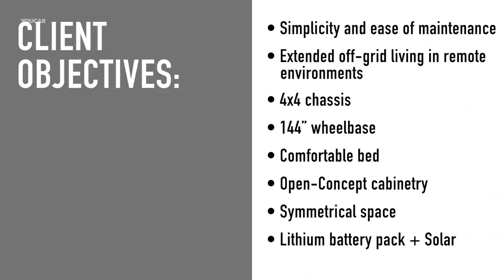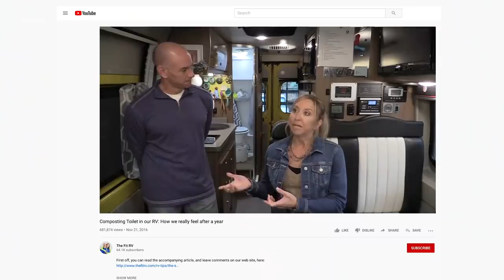Mercedes Sprinter 4x4 Motorhome (2020) Full Presentation | All-Terrain & Luxury Van by Advanced RV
Advanced RV, based in Cleveland, Ohio, partners with clients to build custom motorhomes. These van creations, often performed on the Mercedes Sprinter chassis, are a direct reflection of each client’s objectives, ideas, and personalities. Each client gives their motorhome a name, and every aspect of the build is the result of conversations between the client and ARV’s designers and craftspeople.

In April 2020, Advanced RV posted a video on “Gayle”, built on a 144” wheelbase, 4x4 Sprinter 2500 and the result of a client’s vision for extended off-grid living in remote environments. Foreseeing himself wandering around deserts and open plains for weeks at a time, the client emphasized simplicity, reliability, and ease of maintenance.

This objective led to the decision to build on a 4x4 2500 chassis - lighter than the 3500 and more adept at navigating sand dunes and other off-road obstacles.

The 2500’s Gross Vehicle Weight Rating of 9,050 lbs (almost 2,000lbs less than the 3500) meant that weight needed to be conserved as part of every design decision. Instead of cabinets with doors, storage is achieved with open-concept cubbies. Instead of an air conditioner, the client circulates air with two MaxxFans. He improved insulation by eliminating rear windows. Instead of a toilet plumbed to a black tank, Gayle is equipped with a composting toilet.

Gayle’s off-grid power is supplied by a six-module, 828 amp-hour lithium battery system, including a 3000-watt inverter. The batteries are charged by an engine-driven second alternator, or by portable solar panels that plug directly into the coach’s power grid. The alternator generates power any time the Sprinter engine is running - during travel or when the coach management software activates an automatic regeneration protocol.

In addition to living off-grid, Gayle is designed to operate in all four seasons. The 36-gallon freshwater tank and large gray water tank are both insulated and heated. An onboard diesel-fired furnace heats a glycol loop that circles the coach, providing heat to the living space, generating hot water and keeping tanks from freezing.

The client wanted the ability to manually operate key features of his van. Instead of an electrically leveled chassis or bed, for instance, his mattress platform can be leveled for sleeping using three hand cranks. Similarly, an on board air compressor with hose access at each wheel enables him to quickly inflate his tires after deflating them for sand exploration.

These features don’t make Gayle any more unique than Advanced RV’s other builds, but they do make it, like all of ARV’s projects, the collaborative manifestation of an individual’s personality and vision.